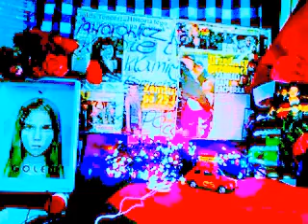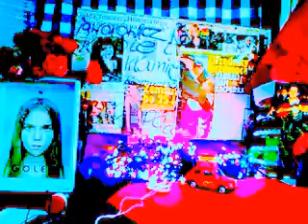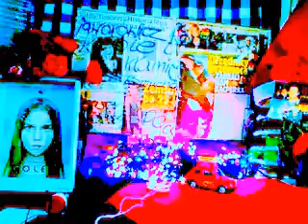DAMY RADĘ,GDY MAZUR ZA DORADZANIE NA STRONĘ PEPICZKÓW PRZEPĘDZIMY I PO LICHWIE!!!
MAKRYNA MIECZYSŁAWSKA JECHAŁA PEWNIE DO SAMEGO RZYMU NA DOBRYM WOZIE. ,NIESIONA PRZEZ BARDZO WIELU MURZYNÓW DIABŁA//-CZY MAKRYNA JECHAŁA DO PAPIEŻA Z MISJA JAKĄŚ,CZY GŁOSIŁA PO DRODZE DO RZYMO--ŁACINY PRAWDĘ Z PISMA ŚWIĘTEGO BIBLII?Z PEWNOŚCIĄ,-NIE!EDUKACJA W RADIU CONCHITA EXTRA,TO COŚ BARDZO ZNANEGO,ŻE LUDZIE WIEDZĄ IŻ KAŻDY NAUCZYCIEL .TEŻ NAWET MUSI SIĘ DOKSZTAŁCAĆ!/CHCIAŁ,CZY,-NIE,TO I TAK DOŚWIADCZENIE CZYNI MISTRZA!NAWET,GDY NAUCZYSZ SIĘ KILKU JĘZYKÓW OBCYCH DOBRZE JEST,ABYŚ DALEJ UCZYŁ TEŻ KOGOŚ INNEGO,ABY SIĘ ZAPRAWIĆ W BOJU!//PIERWSI CHRZEŚCIJANIE,GDY SZLI GŁOSIĆ DWÓJKAMI,BO JEZUS 72-U WYSŁAŁ PO DWU,ABY SZLI OD DRZWI DO DRZWI//-WTEDY OWI CHRZEŚCIJANIE ZAPRAWIALI SIĘ W BOJU O WIARĘ!!!//SZATAN NIE ŚPI I PRAKTYCZNIE DIABEŁ ZAWSZE DZIAŁA,ŻE CIĘŻKO BARDZO BYŁO UTRZYMAĆ SIĘ PIERWSZYM CHRZEŚCIJANOM W WIERZE ZE WZGLĘDU NA PRZEŚLADOWANIA CHOĆBY//-NATOMIAST ŻYDOM TEŻ BYŁO W OGÓLE NAWET I PRAWDĘ POZNAĆ O CHRYSTUSIE,GDY SAMI SOBIE NABRUŹDZILI I CHRYSTUS BYŁ NOWOŚCIĄ DLA NICH,CHOĆ NIE MUSIAŁ JEZUS CHRYSTUS BYĆ NOWOŚCIĄ ZE WZGLĘDU NA 312 PROROCTW,KTÓRE SIĘ NA NIM SPEŁNIAŁY!/-BADAJCIE PISMA,CZY TAK SIĘ RZECZY MAJĄ,-BIBLIA!!!//GŁOSILI WIĘC ZE WZGLĘDU NA WYDANIE ŚWIADECTWA O CHRYSTUSIE I SAMI SIĘ W WIERZE WZMACNIALI//APOSTOŁ PAWEŁ ZABRAŁ DO GŁOSZENIA NAWET MŁODEGO TYMOTEUSZA/-DOBRZE ZROBIŁ!!!//WIEDZA Z PISM WZRASTAŁA/-WIARA TEŻ WZRASTAŁA//-TAK WSPANIALE WYKSZTAŁCENI ŚWIADKOWIE JEZUSA CHRYSTUSA/-ŚWIADKOWIE JAHWE/-ŚWIADKOWIE BOŻY NIE POTRZEBOWALI W KONSEKWENCJI WZRASTANIA W WIERZE UPEWNIENIA W POSTACI CUDÓW DLA POPARCIA,ŻE SA NA DOBREJ DRODZE,BO DUCH JAHWE I TA CIĄGLE ICH WSPIERAŁ W DZIAŁALNOŚCI GŁOSZENIA EWANGELII O CHRYSTUSIE CO DO NADCHODZĄCEGO KRÓLESTWA JEGO!!!PSALM 110 MÓWI PROROCZO WŁAŚNIE,ŻE JAHWE DAŁ MU PANOWANIE I WŁADZĘ NAD ZIEMIĄ/ CZY CHCESZ TERAZ PRZYŁĄCZYĆ SIĘ DO ZBORU,KTÓRY GŁOSI,AŻ DO SAMIUTKIEGO KOŃCA TEGO ZŁEGO SYSTEMU RZECZY?,-ZAPRASZAM/-ZAPRASZAMY PAŃSTWA BARDZO SERDECZNIE SIĘ PRZEKONAĆ,ŻE W ISTOCIE SKORO BIBLIA JEST SPÓJNA LOGICZNIE,TO NIE MA INNEJ DROGI ZBAWIENIA,JAK TA,DROGA BOŻA DROGA:NIE W LEWO,NI W PRAWO NIE ZBACZAJ JUŻ Z NIEJ!!!/CZASEM TRZEBA PRZEJŚĆ PRYSZNIC OŻYWCZYCH WÓD PŁYNĄCYCH ZE SŁOWA BOŻEGO:HEJ PRAGNĄCY,PRZYJDŹCIE TU,-WODĘ ŻYCIA DARMO PIĆ. !/-ZAPRASZAMY!!/-JESZCZE NIGDY NIE BYŁO TAK DOBRZE ,JAK TERAZ W XXI WIEKU,ŻE PRAWDY BIBLIJNE MOŻNA POZNAWAĆ W INTERNECIE,A POTEM MOŻNA PRZEKAZYWAĆ DALEJ JAKO ŚWIADKOWIE POWTARZAJĄC RANO,W POŁUDNIE,WIECZOREM,CZY NAWET IW NOCY! BARDZO STARA HISTORIA POCHODZI Z BABILONU O CIEKAWYM I ZIELONYM WIECZNIE/-WIECZNIE ZIELONYM DRZEWKU//SEMIRAMIDA W STAROŻYTNYM BABILONIE POSADZIŁA WŁAŚNIE TAKIE WIECZNIE ZIELONE DRZEWKO NA GROBIE SWOJEGO SYNA I MĘŻA NEMRODA!/BIBLIA MÓWI,ŻE BYŁ TO MOŻNY ŁOWCA NA PRZEKÓR JEHOWIE//CHOINECZKA,A NA NIEJ MIKOŁAJKI I PREZENTY,BO CHODZIŁO O RADOŚĆ WIELKĄ!/RADOŚĆ WIELKA//RADOŚĆ!ZIELONY KOLOR CHOINECZKI POKAZYWAŁ,A PRZYPOMINAŁ ,ŻE ZŁY NEMROD NIE UMARŁ,LECZ,ŻE ŻYJE ON W ZAŚWIATACH,W NIEBIE,CZY GDZIE TA WYSOKO,CO OCZYWIŚCIE W CZASACH BIBLIJNYCH BYŁO ODWROTNIE I,SKORO CZŁOWIEK ZIEMSKI BYŁ,ŻE ON SAM BYŁ DUSZĄ NEFESZ,TO NIE BYŁO MOWY O NIEBIE PLATONICZNYM//LENIWY CZŁOWIEK PRAWDY NIE CHCIAŁ,,WIĘC MUSI PRZYJĄĆ,ŻE NEMROD ZABRAŁ SIĘ DO SAMEGO NIEBA!ŻYCIE POZAGROBOWE BYŁO TEŻ PIERWSZYM KŁAMSTWEM DIABŁA,KTÓRY MÓWIŁ,ŻE NIE UMRZECIEEEEEEEEEEEEEEEEEEEEEEEEEEEEEEEEEEEEEEEEEEEEEEEEE! WESZŁY POTEM SATURNALIA,GDZIE SATURN ,BÓG ROLNICTWA WPASOWAŁ SIĘ W HISTORIĘ CHOINECZKI,A SZATAN SKRZĘTNIE TO SPREPAROWAŁ,ŻE NAWET I DO DZISIAJ DUPKI WE WSZYSTKO WIERZĄ!//TERAZ RADOŚĆ BĘDZIE WIELKA I TO PRZESILENIE PO 24.00 POKAŻE ,ŻE DZIEŃ CO RAZ CO DŁUŻSZY!//TAK DO 6 STYCZNIE !PO ROSYJSKU:RAWNODZIEŃSTWIE! WARSZAWA RACZEJ NIE CHCE KUPOWAĆ U CHIŃCZYJKA,BO CHIŃCZYCY SAMI ZE SWOIM PAŃSTWEM NIE MOGA DAĆ SONIE RADY!!!